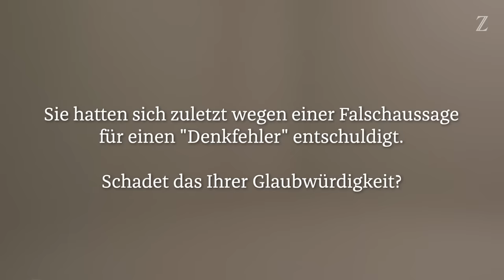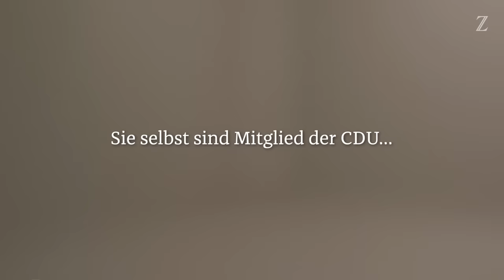Claus Weselsky: "Ich soll als Person beschädigt werden"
Erst der Güter-, dann der Personenverkehr: Die Lokführergewerkschaft GDL streikt ab Mittwochabend für 35 Stunden. Fahrgäste müssen mit erheblichen Einschränkungen rechnen. Der GDL-Chef erklärt im Interview mit ZEIT ONLINE, warum er an den Streiks festhält und wie er mit Kritik an seiner Person umgeht.

Von Hannah Freitag und Max Boenke